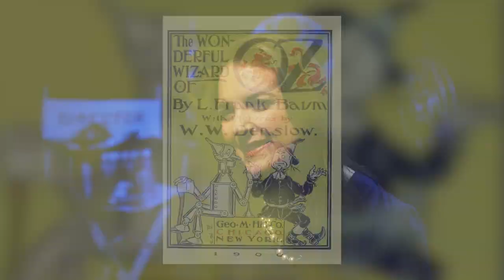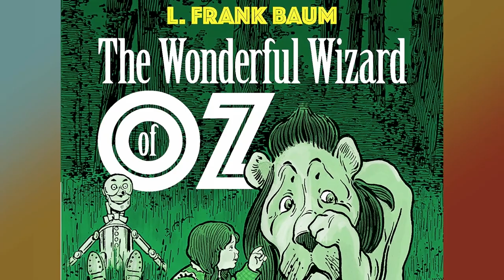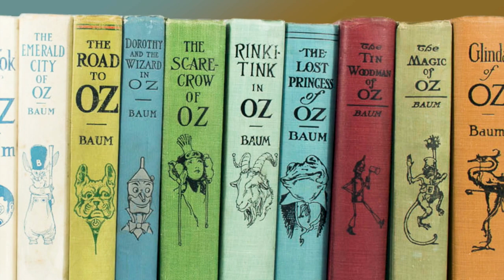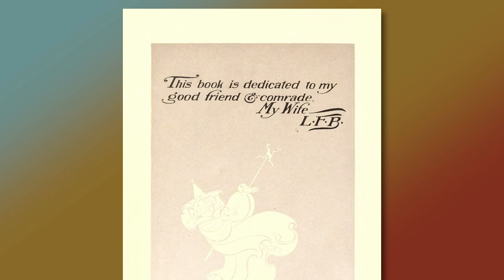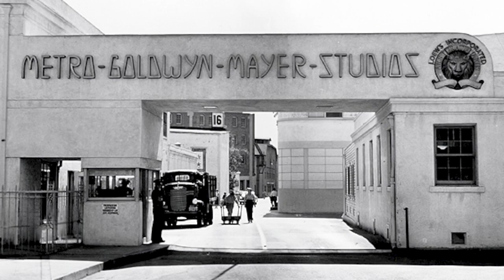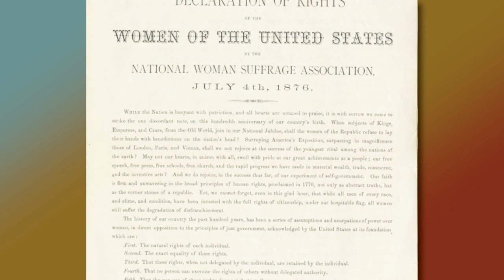The Novel: “Finding Dorothy” Part 1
The book, “Finding Dorothy,” takes readers on a journey back in time and down the yellow brick road as Elizabeth Letts tells the story of Maud Gage Baum - the wife of “Wizard of Oz” author, Frank L. Baum.  Based on real life events, Letts weaves together a tale that follows Maud through the years of the suffragette movement to the set of the movie starring Judy Garland.  In this video, Letts discusses her book, “Finding Dorothy,” in an interview that originally took place in 2019.